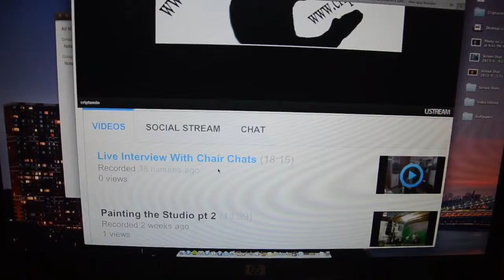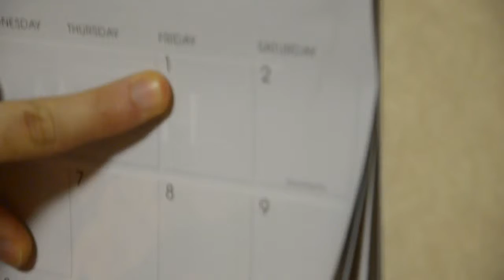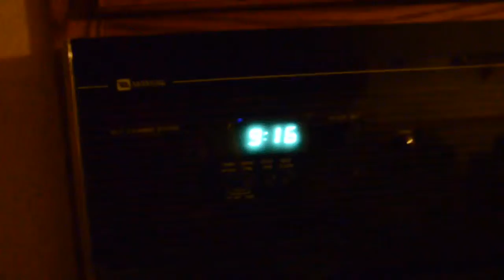Cripvlog #013 We got hammered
This was last weeks vlog got late to uploading! oops!

Thanks for the likes,comments and shares for our videos! :)